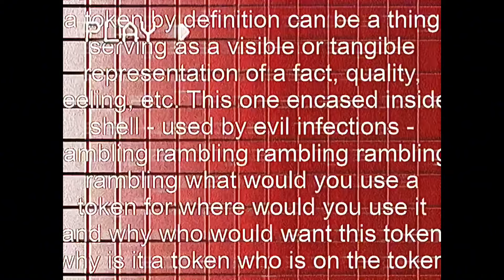Roblox BEAR (Alpha) - Evil Infectious Token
“I don’t know why this wasn’t uploaded sooner, it was sitting around for a month or more for some reason. I’ll upload it although it’s a little too basic..”